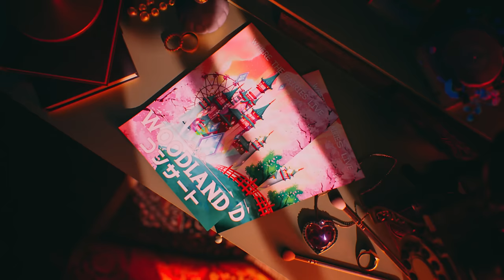APOKI 아뽀키 ‘Shut Up Kiss Me (feat. Lil Cherry) - JP Ver.’ Official MV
Shut up Kiss Me Feat. Lil Cherry (Japanese Version)
아뽀키 ‘셧업키스미’ 일본어 버전

 バーチャルK-POPアーティスト“APOKI”は合計400万人のSNSフォロワーを持つ、「宇宙のどこかに住むウサギに似ている存在」。
愛らしいルックスやファッション、キレのいいダンスに象徴されるパフォーマンス力を備えた、最先端バーチャルK-POPアーティストとして世界から注目を集めている。

「Coming Back Japanese version」に続く日本語シングル第２弾で、お隣・日本のファンにアンニョン！「Shut Up Kiss Me」はマルチプラチナプロヂューサー・作曲家であるA-dee、6xプラチナ& 2xビルボード #1 の作曲家、 Melanie Fontana Shultzが参加し、Toni Maseratiによるミキシングと Dale Becker at Beckerのマスタリングで仕上げられた。
さらに、韓国で最も人気な女性ヒップホップアーティスト“Lil Cherry”がフィーチャリングで参加し、極上K-POPに仕上がっている。

Release
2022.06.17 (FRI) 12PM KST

Homage to Squid Game, Burning Man Fest., Evangelion and Travis S.

Mixed by Jaime Velez at Blackwood Studios, David K. Younghyun at Tony Maserati's Chapel Swing Studios, Valley Glen
Mastered by Dale Becker at Becker Mastering

Japanese Lyrics by Mayu Wakisaka